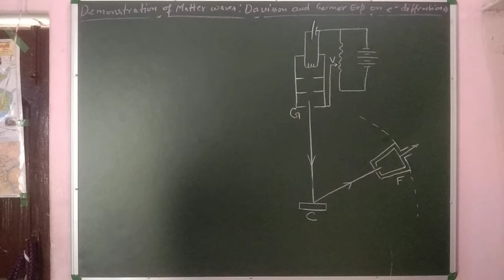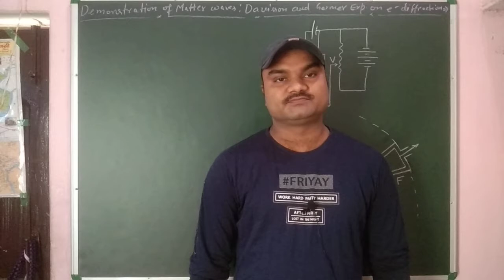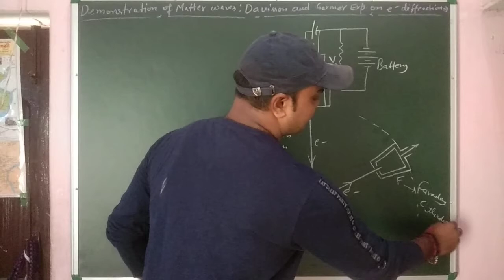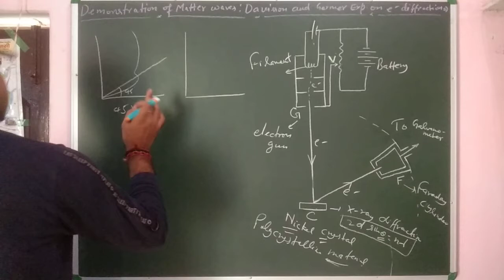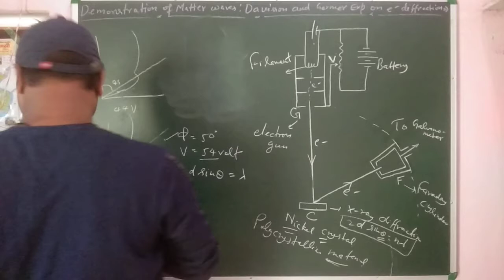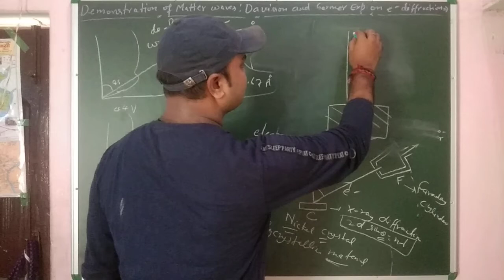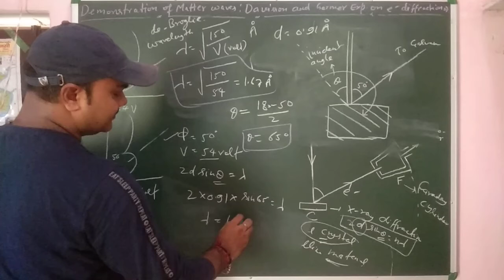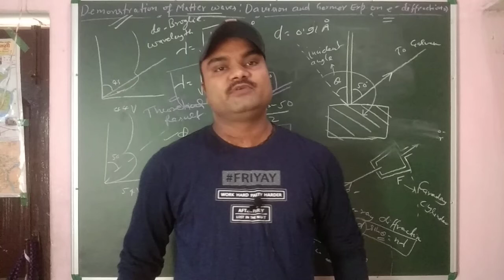Demonstration of matter wave,Davisson-Germer experiment on electron diffraction,Exp. on diffraction.